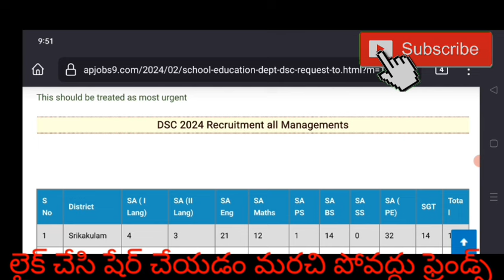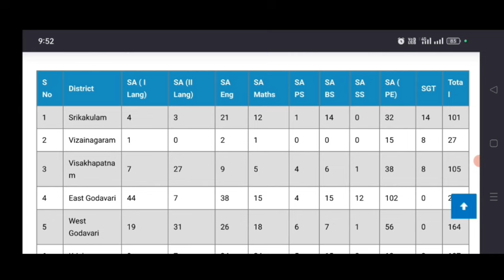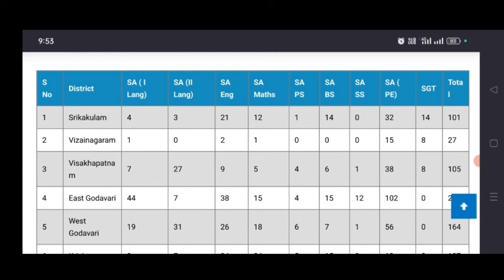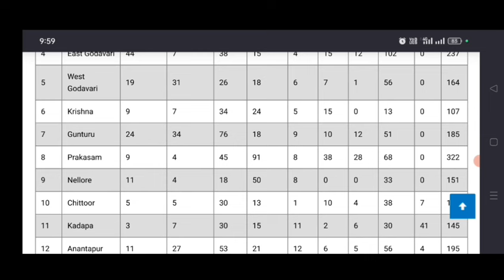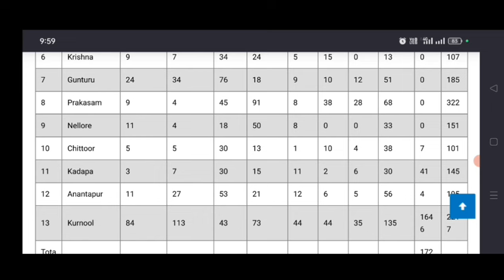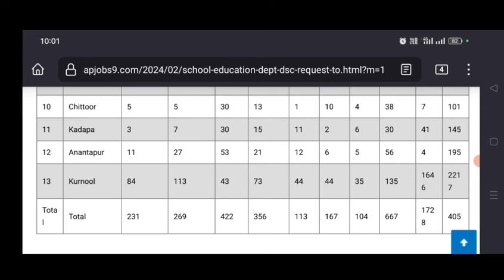AP DSC 2024 ! DISTRICT WISE VACANCIES! SUBJECT WISE VACANCIES!!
Description